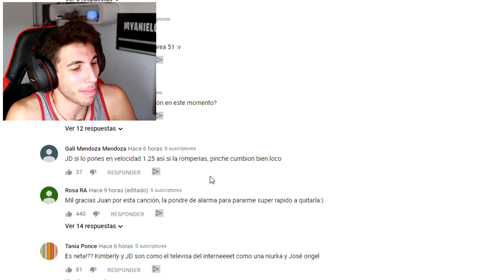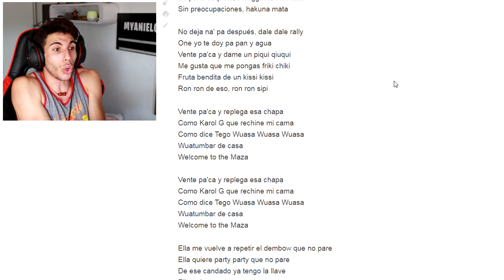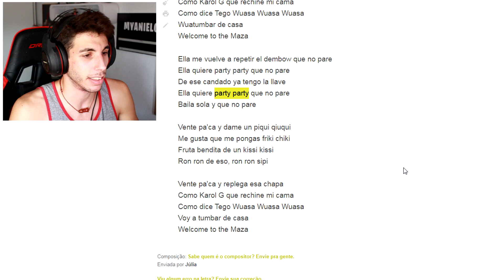ESTO SUENA MUY MAL... y ¿LA LETRA?...Juan de dios pantoja y su NUEVA CANCIÓN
A ver... que no es no me guste, pero el nivel que tiene Juan De Dios Pantoja es mucho mayor al de esta canción! Un salido